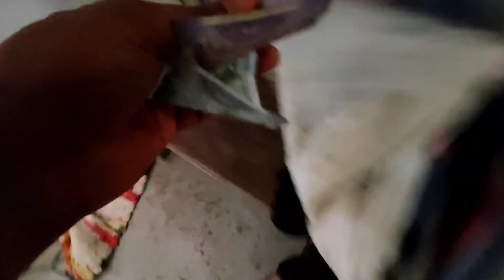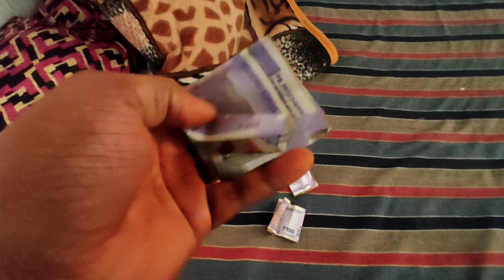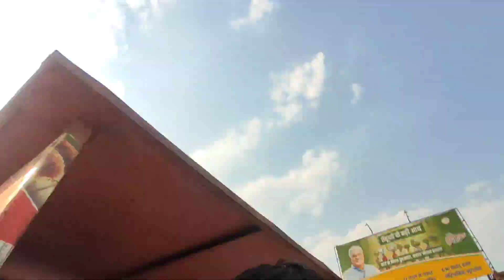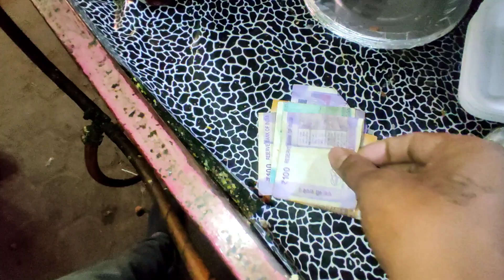सारे कटलेट मूंग चिल्ला बच गये थे फिर वो हुआ जो सोच नही था | vlog | hk soni vlogs